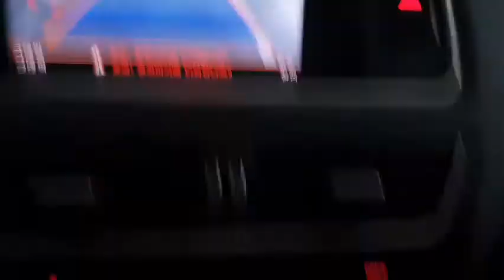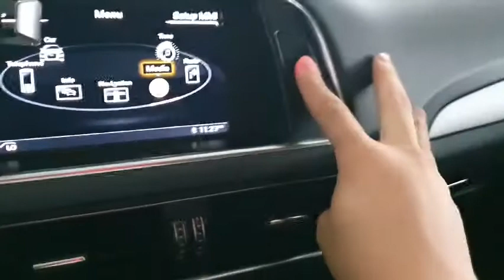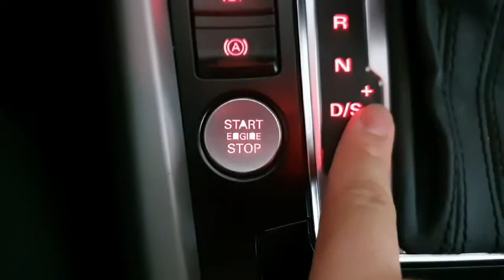Audi Q5 - SSTRADING Korea Uesd Car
Hello, this is SSTRADING, No.1 Korean Used Car exporter. We purchase and sell various types of korean used car such as, Hyundai, Kia, Chevolet and Ssangyong. Besides that we also have other widely known national vehicles brands  like, Mercedes-benz, Audi, Volkswagen, Jeep, Toyota, Lexus, Honda and etc.

1. Please tell me the car you want
2. we will purchase the car you want at an affordable price.
3. After an inspection process, we will provide you a detailed photo and video of the car
4. we will ship and send the car safely and quickly.

you can make a comment at the video.